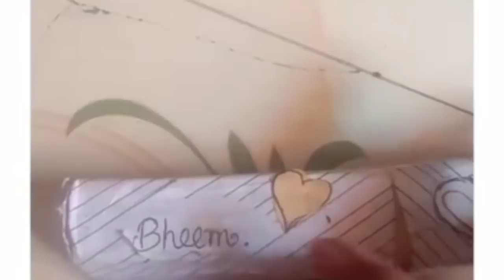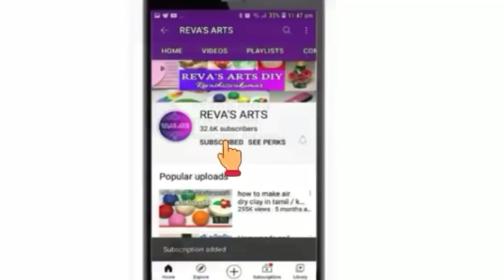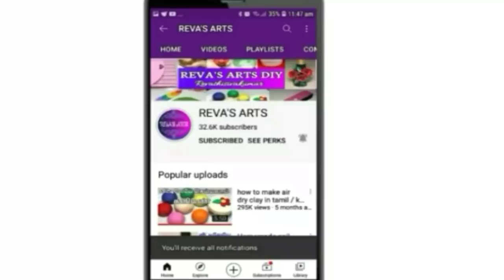Brush pen in tamil/Water brush pen in tamil/brush pen review